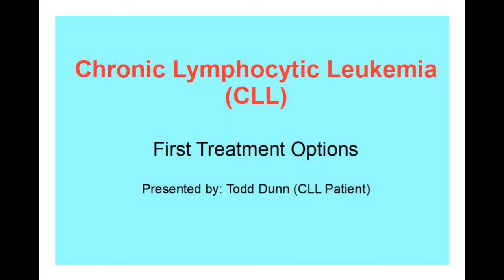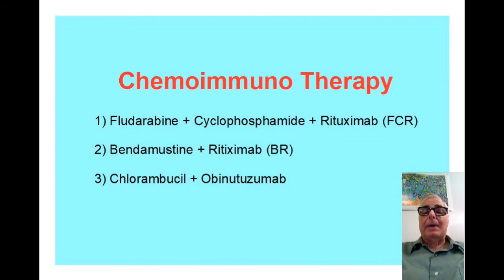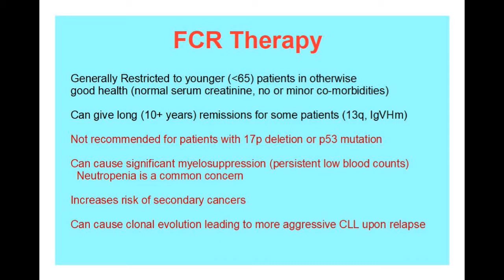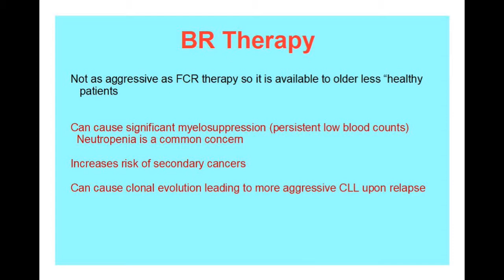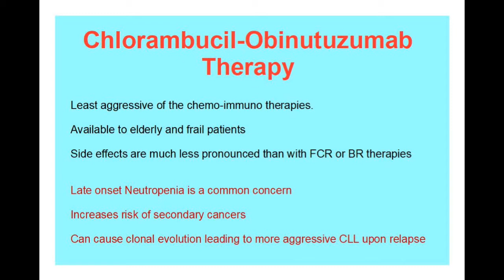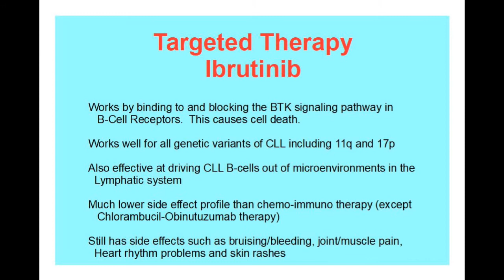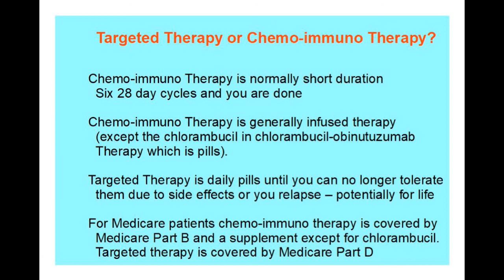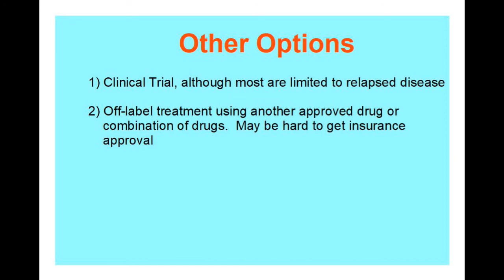Chronic Lymphocytic Leukemia - FDA Approved Frontline Treatment Options (Feb 2018)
This video briefly describes and discusses the various options available for frontline (first) treatment of CLL.  The options I describe are the currently (Feb 2018) FDA approved options in the USA.